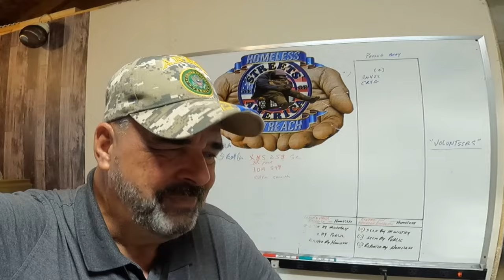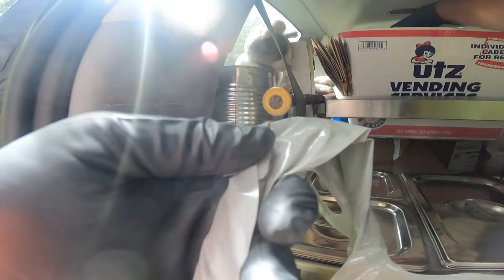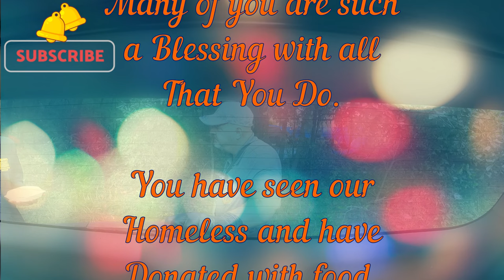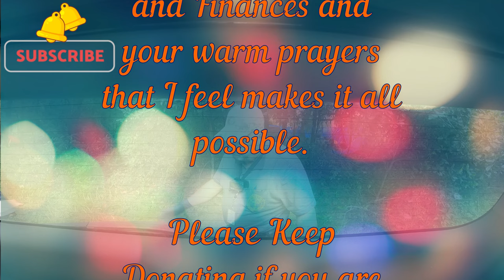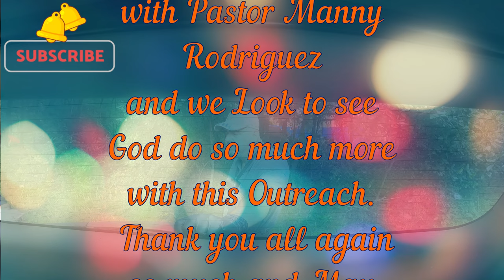Homeless Getting Hot Meals, Helping The Needy in Beaufort SC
Walmart Shopping List:
Wish List for Hot Meal Sundays:

Acts of Kindness  Helping People  Help Homeless Families  Feeding the Poor  Giving Help  Homeless Camps  Goodness of People  Hospitality to Man  Poor Camps  Starving People  Hungry Homeless

Hello, I am preacher Tom Anderson,
bringing you a daily 10 minute ON-SPOT-VIDEO that will help you through your day.

ON-SPOT-VIDEO is also known as a "FOOD FOR THOUGHT" but brought in a shorter time frame so you can listen while getting ready for work in your busy life.

ON-SPOT-VIDEO is a Streets of America Homeless Outreach Ministry PRODUCTION.
All content is to bring to light a homeless problem in our Country, County, Community, and Cities.
We want to help our Homeless, Poor and needy without prejudice of race, color of skin, Denomination, Legal or illegal, Drug Addiction, or for any other reason you may think of.
Everyone needs a Hand to Help them up, Help them out, and just help them survive.

As a Preacher for almost 40 years I have learned alot on this road of reaching out to others.
Sometimes you have to give of yourself till it hurts, and then give some more. I love our homeless, and I hate the condition they are in. I have been trying to start a mission for years in Beaufort SC but nobody wants it, or if they do I don't see it. I know many can not afford to give financially, and I don't push finances. I make a way for those who would like to support financially by providing a link, but I am not begging for support. If seeing the condition of our homeless does not move you to help, then I would be wasting my time begging. Do what your heart tells you, and go from there. Thank you for all you do and may God Bless.

Give God a few minutes in the morning before work and I believe it will make your day a little more brighter, and you will be glad you took just 10 minutes of your schedule to invite Jesus Christ in your morning fellowship.
Here are the items we use to serve our hot meals. These items are purchased through AMAZON, and the links will allow you to go to the items we use and if purchased we will receive a small donation to further help our homeless. Thank you and Lord Bless.

* VEVOR 110V Commercial Food Warmer
* VEVOR 110V Commercial Soup Warmer
* Vplus 200 Pack 12 OZ Paper Bowls
* Stock Your Home Paper Hot Dog Trays
* Stainless Steel Ladles for Soup Sauce 2, 4, 6, 8
* Kraft Real Mayo, 7/16 Oz (Pack of 50)
* French's Mustard Packets - 0.23 Ounce (Pack of 40)
* Heinz Ketchup Single Serve Packet (Pack of 1000)
* HORMEL Chili with Beans, 108 Ounce
* Nestle Coffee mate Coffee Creamer, Liquid Creamer Singles
* Commercial Can Opener

or Snail Mail to:
19 Santee Lane
Beaufort SC 29906